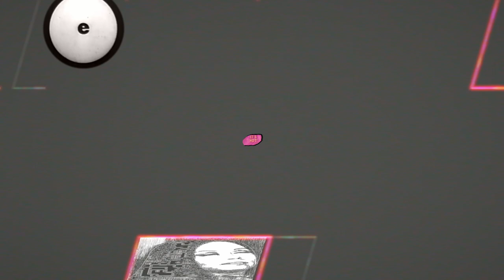Everybody loves Derek Bailey